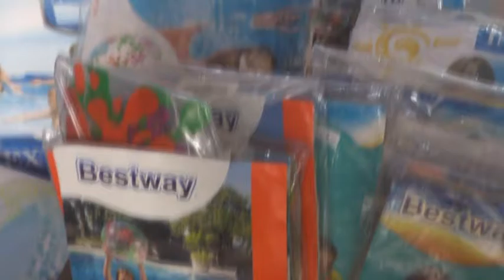Mary - Laly Bazar - El comercio se prepara con gran variedad para las fiestas